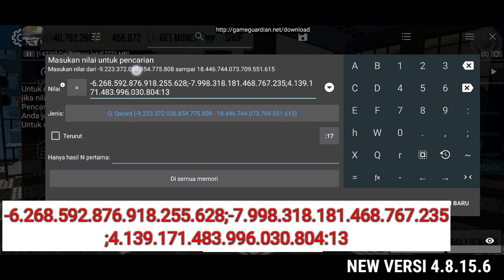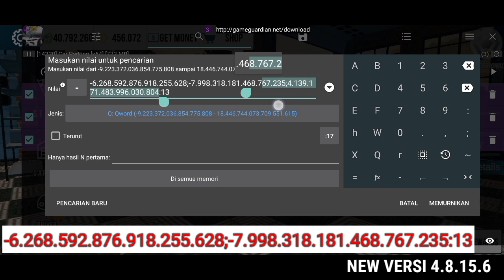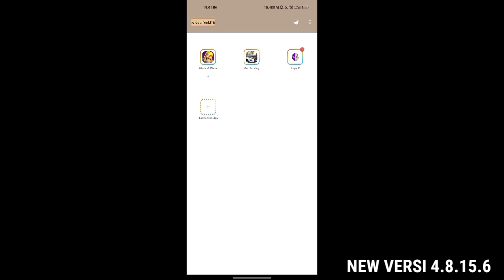TUTORIAL CARA UNLOCK VELG PREMIUM IN NEW VERSI CAR PARKING MULTIPLAYER 4.8.15.6